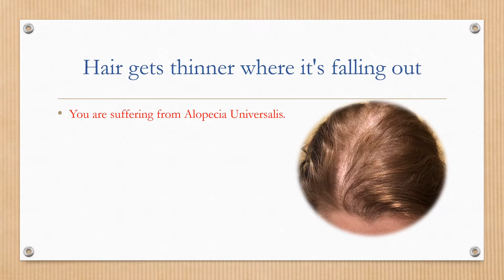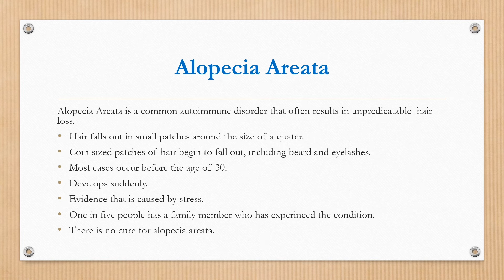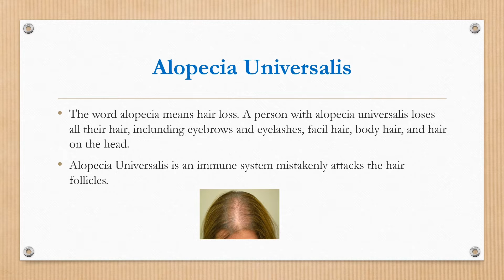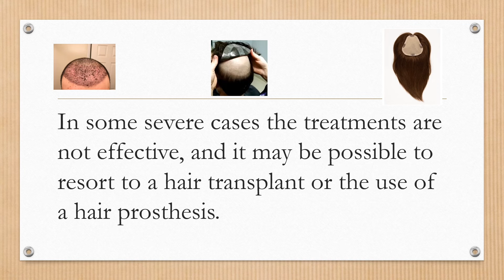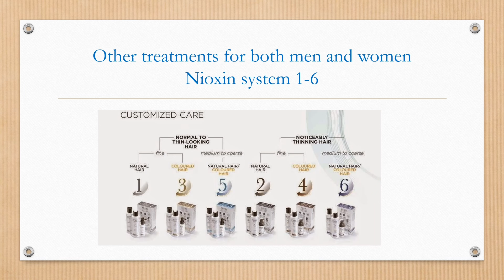New Hair loss treatment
Hair loss can affect just your scalp or your entire body and can be temporary or permanent. It can be the result of hereditary, hormonal change, medical conditions or a normal part of ageing. Some people prefer to let their hair loss run its course untreated and unhidden. Others may cover it up with hairstyle, makeup, hats or scarves. And still, others choose one of the treatments available to prevent further hair loss or restore growth.

Before pursuing hair loss treatment, talk with your doctor about the cause of your hair loss and treatment options.